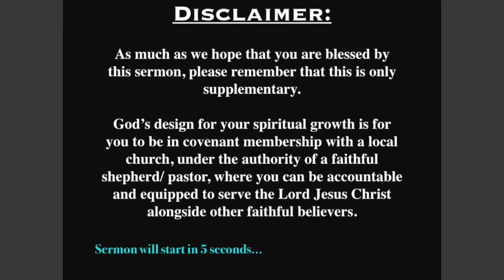A Call to Biblical Manhood and Womanhood (Selected Scriptures)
Quarantine Season has caused many people to do some self-reflection, and many have thought about their careers, passions in life, future goals, and spiritual lives. But how many have thought about what it means to have a biblical perspective (AND LIFESTYLE) of manhood and womanhood?

With all the depravity being expressed in the word, attacking manhood and womanhood, masculinity and femininity, where can we stand firm? When can we plant our feet and be secure?